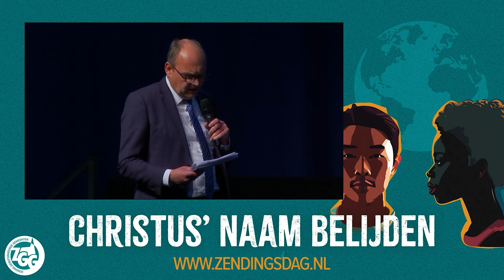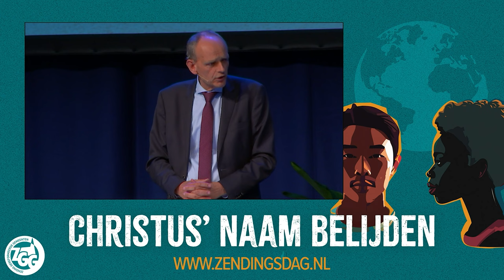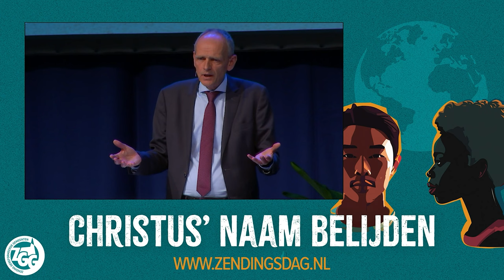Zendingsdag 2024 | Gesprek over twee nieuwe zendingsvelden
In de laatste ronde van het middagprogramma gaat directeur P. Eikelboom uitgebreid in gesprek met PZC-leden Hans Bel (Leerdam) en Jan van Ledden (Hardinxveld-Giessendam) over de twee nieuwe zendingsvelden die het deputaatschap gaat starten in Senegal en in Japan.